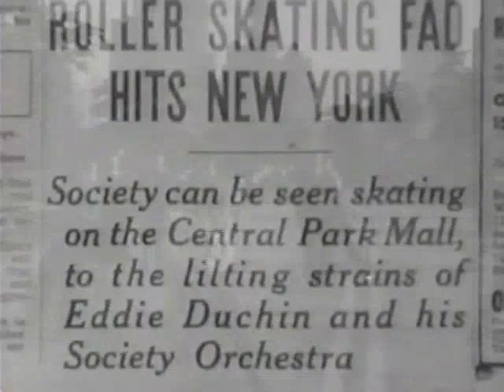Eddy Duchin & His Orchestra, with SYLVIA FROOS, 1933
Released 11/25/1933, With roller skating trio Earl, Jack & Betty and Sylvia Froos